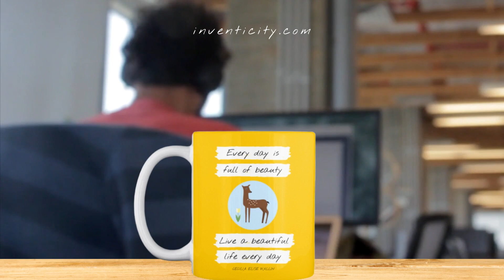Mindfulness Quotes | Relaxing Music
These mugs will make you smile, and remind you to see the beauty in every day.

Remind yourself, or someone else, to live more intentionally.

"Every day is full of beauty. Live a beautiful life every day."

Cecilia Elise Wallin